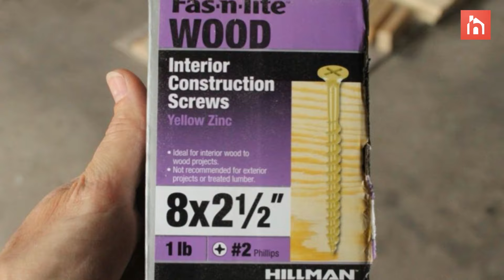DIY Bathroom Floating Shelves - Above Toilet Ingenious Storage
Floating shelves work well in any space, frankly, but they are particularly useful in the bathroom where horizontal surfaces and square footage both often fall on the smaller end of the spatial spectrum.

Materials Needed:

The list below shows what you will need to build two 28” floating shelves.

Two (2) 1×10 boards cut 28” long
Two (2) 1/4″ plywood boards cut to size (28”x9-1/4”)
Two (2) 2×3 boards cut 28” long
Six (6) 2×3 boards cut 7-3/4” long
Two (2) 1×4 boards cut 29-1/2” long
Four (4) 1×4 boards cut 9-1/4” long
Twelve (12) 2-1/2” screws
Eight (8) 3-1/2” screws
Brad nails, wood glue, level
Kreg jig, power drill, brad nailer, clamps
Whatever you want for finishing (e.g., sandpaper, stain, paint, etc.)